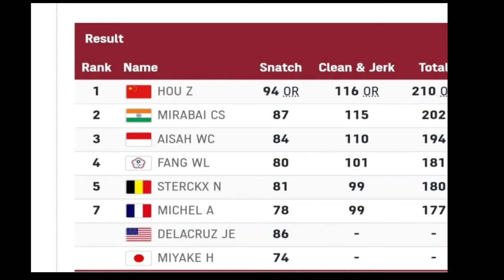Tokyo Olympics 2020: Mirabai Chanu wins silver medal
Tokyo Olympics 2020: Weightlifter Mirabai Chanu wins silver medal in women's 49kg category
tokyo olympic
Tokyo Olympic 2021
Tokyo Olympic gold
Tokyo 2021 Olympic trailer
Tokyo Olympic live
Tokyo Olympic 2021 India live
# Tokyo Olympics 2021 Indian team
Tokyo Olympic opening ceremony live
Tokyo Olympics live telecast in India
Tokyo Olympics live stream in India
# Tokyo Olympic live kaise dekhen
Tokyo Olympic channel
Tokyo Olympic lighting cauldron
Tokyo Olympics in Hindi
Tokyo Olympics in English
Mirabai Chanu
silver medals
The 2020 Summer Olympics will award medals across 339 events, representing 33 different sports. Five are new sports entirely (baseball/softball, skateboarding, surfing, sport climbing and karate), while others — like basketball — see the inclusion of new events within the discipline.